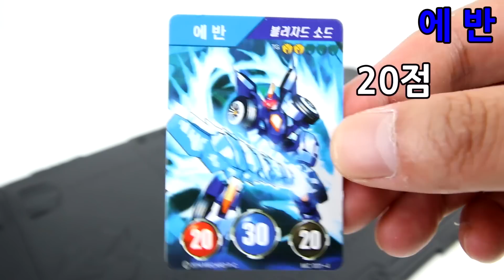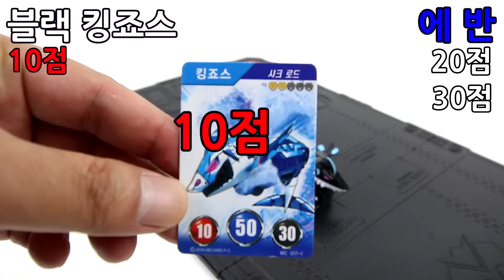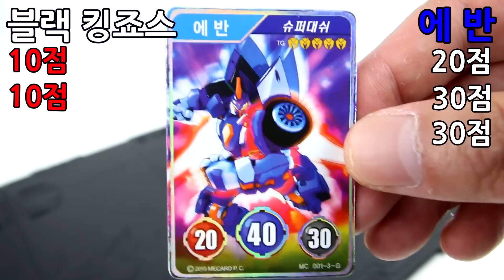터닝메카드 장난감 메카니멀 터닝카 에반 vs 블랙 킹죠스 스탠다드배틀 Turning Mecard Battle 터닝카 대결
신제품 터닝메카드 터닝카 에반 과  블랙 킹죠스 를 밀어서 메카드를 뒤집어 메카니멀로 변신시키는 스탠다드 베틀로 이루어진 동영상입니다.
캡쳐 점수와 승부 여부를 알수 있는 게임형태로 동영상이 제작되었습니다.

손오공에서 헬로 카봇에 이어 2014년도 하반기에 새롭게 선보인 어린이용 장난감입니다
구성은

*터닝카(메카니멀)
메카드를 향해 굴리면 메카니멀로 변신하는 미니카다. 굴려서 메카드와 만나면 자동으로 변신한다.
반대로 메카니멀에서 터닝카로 만들려면 직접 접어야 한다. 30종X3가지 색상=총 90종의 메카니멀이 출시될 예정이다.
*메카드
게임할 때 쓰는 카드다. 메카니멀을 사면 무작위로 3장이 같이 들어있다. 120종 이상의 메카드가 출시될 예정이다.
*배틀필드
놀이판이다. 메카니멀을 사면 같이 들어있는 설명서 뒷장에 간이 배틀필드가 있으며 트라이포스 배틀필드라는 제대로 된 배틀필드도 별매하고 있습니다.

메카드를 향해 터닝카를 슈팅하면 메카니멀로 변신한다!!

터닝메카드는 터닝카(미니카)와 메카드(놀이용 카드)의 조합으로 이루어진 카드 게임 입니다.

터닝카와 메카드가 결합됬을때 이루어지는 '터닝카의 변신'과 '메카드의 공개'를 기반으로 파워업 배틀이 진행 됩니다.

나만의 최고의 메카드와 터닝카를 선택! 슈팅과 파워업으로 점수를 얻는다! 보다 많이 득점한 테이머가 배틀에서 승리한다!

스탠다드 배틀과 어드밴스 배틀을 섭렵하여 최고의 테이머에 도전하라! 다양한 메카드와 유닛를 모아 박진감 넘치는 배틀의 전략을 수립하라!

재미있게 보시고 구독하셔서 보시면 더 좋고 재미있는 영상을